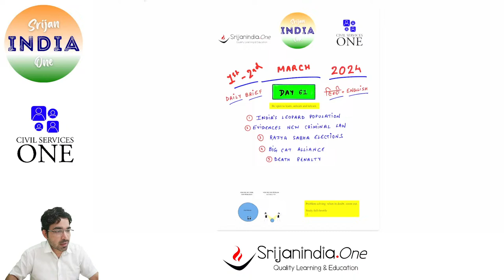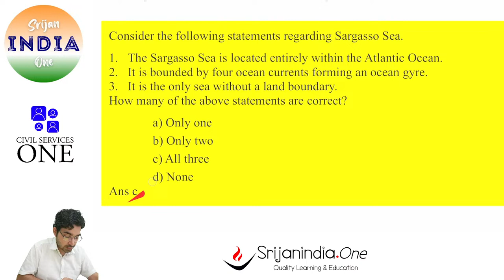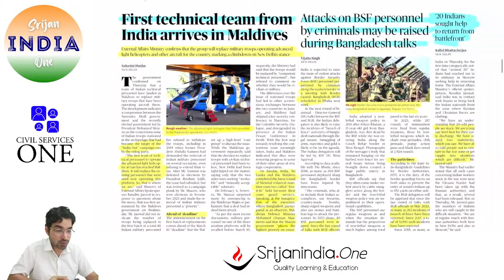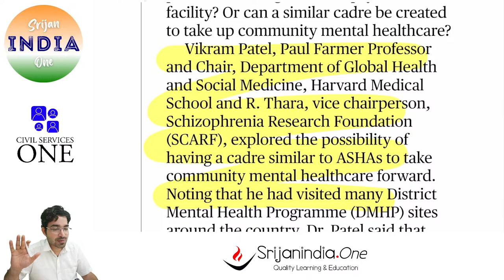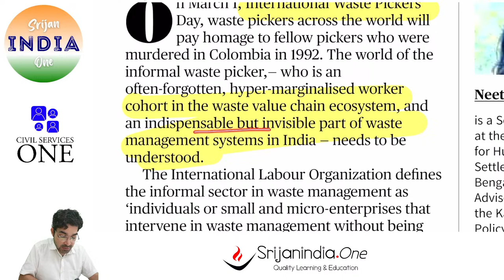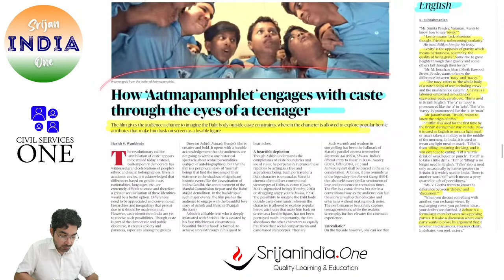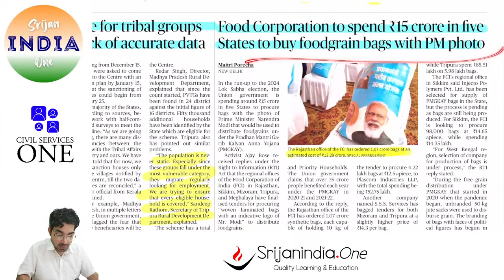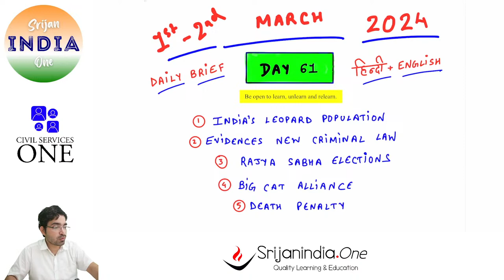1st - 2nd March 2024| Daily Brief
Daily Brief by Srijan India ONE
Your Support/Voluntary Fee is deeply valued,